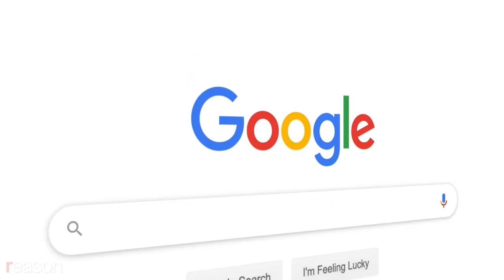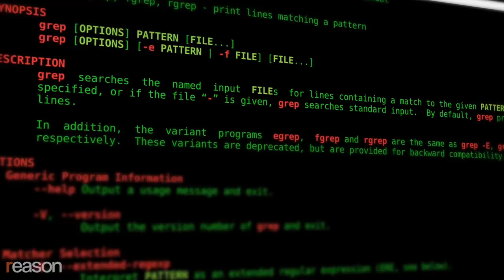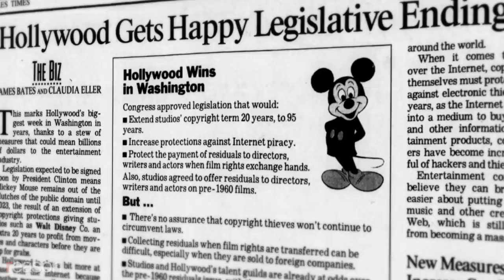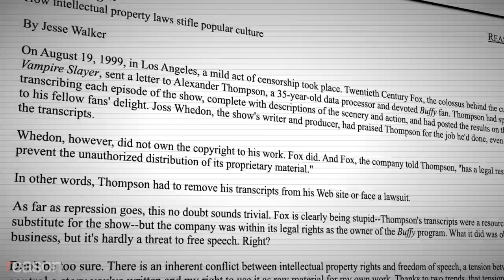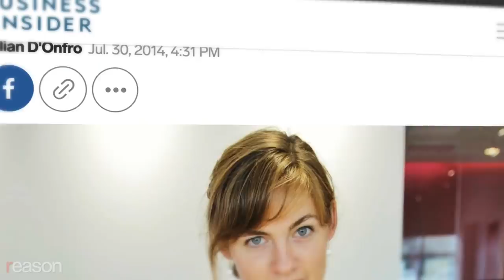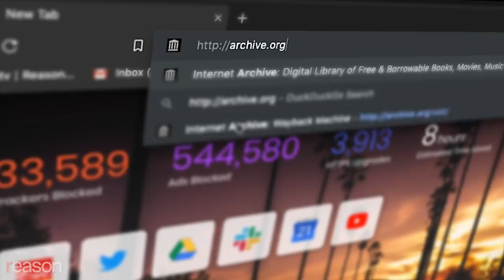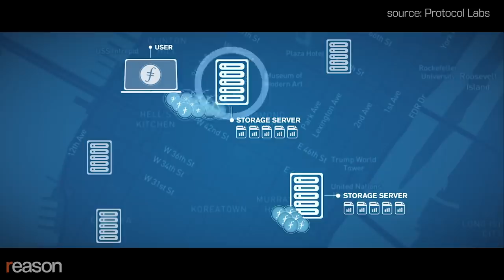The Decentralized Web Is Coming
Amazon, Google, Facebook, and Twitter are in the federal government's crosshairs, but the technology necessary to undermine their dominance may already exist.

Google handles 88 percent of search traffic in the United States. Facebook has more than 2.4 billion active monthly users worldwide. Half of all U.S. online retail is projected to go through Amazon by 2021.

Both Democrats and Republicans have called for breaking up the tech giants, holding them legally liable for what others say on their platforms, and imposing new regulations that would stop them from misusing their customers' personal information. But there's also a growing movement, which includes some of the web's early pioneers, to come up with technological ways to counter Facebook, Amazon, Twitter, and Google.

The goal is to build a better, more decentralized web.

"There are so many different possible ways of decentralizing the internet, and what's lacking is the legal right to interoperate and the legal support to stop dirty tricks from preventing you from exercising that legal right," says Cory Doctorow, a science fiction author and tech journalist who's been thinking and writing about the web since Tim Berners-Lee introduced it to the public in the early 1990s.

Berners-Lee and other web pioneers intended for their creation to be decentralized and open-source. "The cyber-utopian view was not merely that seizing the means of information would make you free, but that failing to do so would put you in perpetual chains," says Doctorow.

There are many theories about why the web became centralized. Doctorow largely blames the abuse of intellectual property law to defeat the decentralized "free software" movement championed by the programmer and activist Richard Stallman. Stallman helped create the popular open-source operating system Linux after freely modifying Unix, Bell Labs' proprietary system.

The law was intended to prevent duplication of copryrighted works and was eventually applied to all software. Breaking "digital locks" to learn from, interact with, and improve upon the code of dominant web platforms became a federal crime. It's standard practice for today's tech companies to shield their proprietary code from would-be competitors by wielding the power of an increasingly expansive intellectual property regime.

"And so this thicket of exclusive rights around products that can be invoked to prevent new entrants for making add-ons, compatible products, or even competing products is a really important change in the landscape," says Doctorow. "One that has made it very hard for new entrants to emerge and I think is in large part responsible for the concentration in the industry."

Despite these legal and political challenges, innovators are attempting to create new decentralized ecosystems of web services.

Produced by Zach Weissmueller. Camera by Alexis Garcia, John Osterhoudt, and Weissmueller. Opening graphic by Lex Villena. Additional graphics by Meredith Bragg.

Photo credits: Preston Ehrler/ZUMA Press/Newscom, Stefani Reynolds/CNP/Polaris/Newscom, ITU Pictures (under CC Attribution 2.0 License), Jeremy Hogan/Polaris/Newscom.